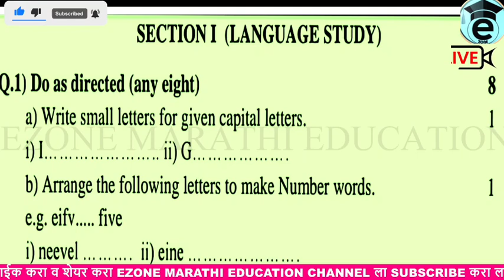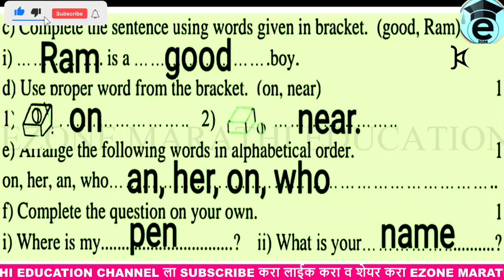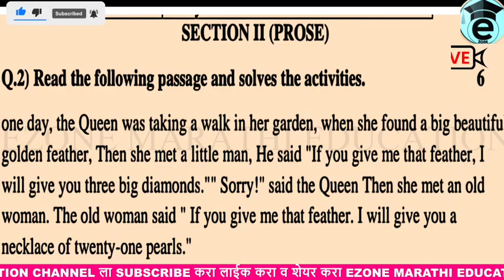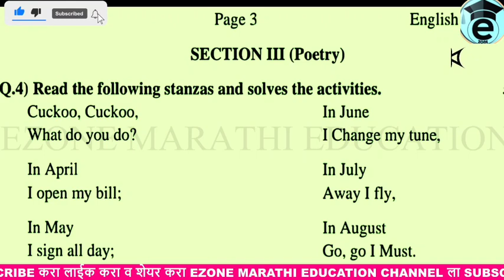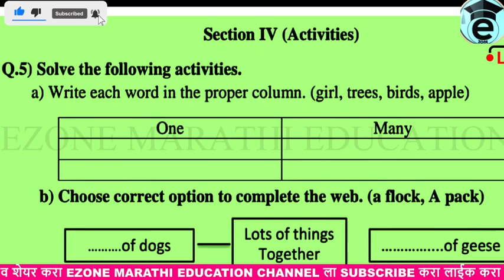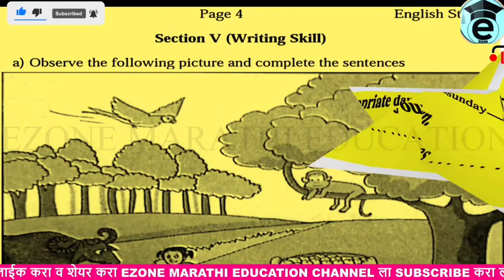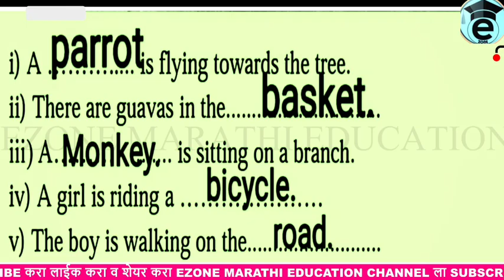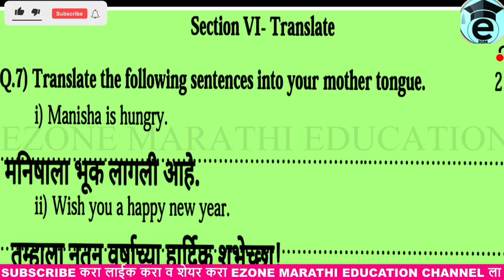5 TH CLASS | first Term Exam sarav paper with Answer | ENGLISH | पाचवी इंग्रजी प्रथम सत्र परीक्षा